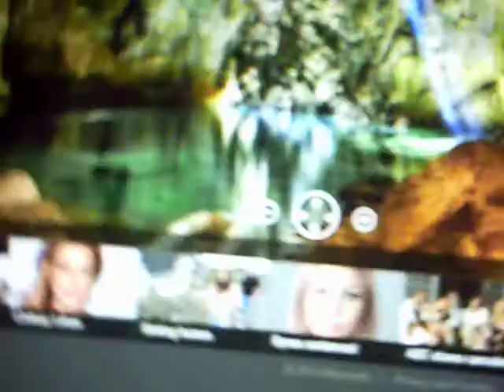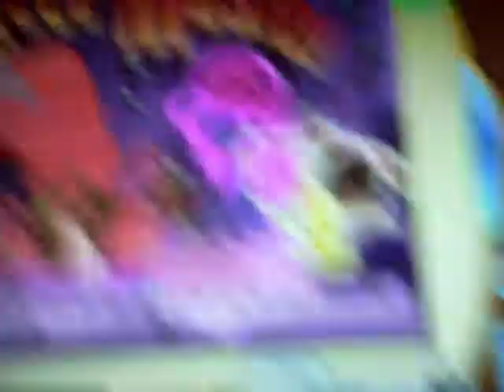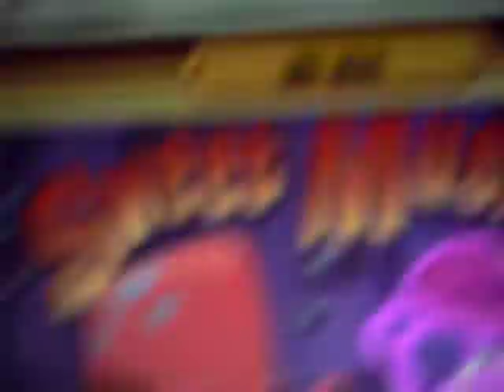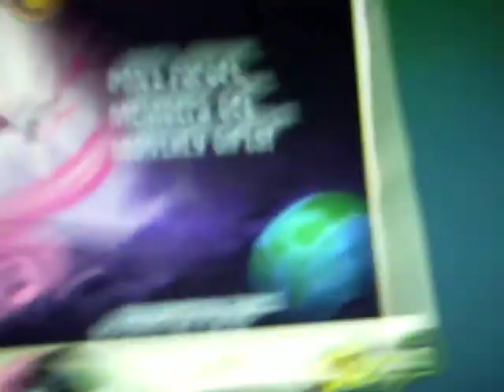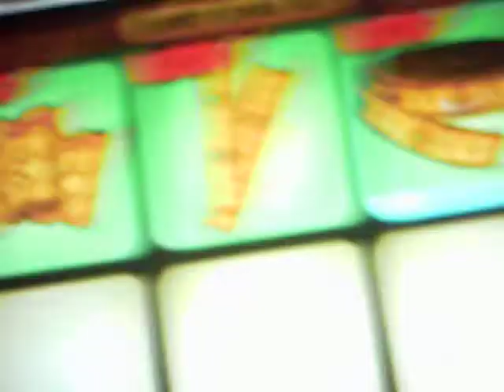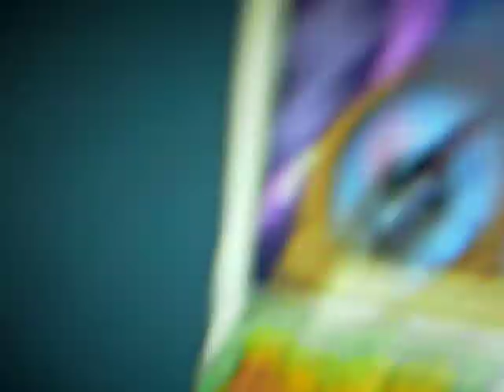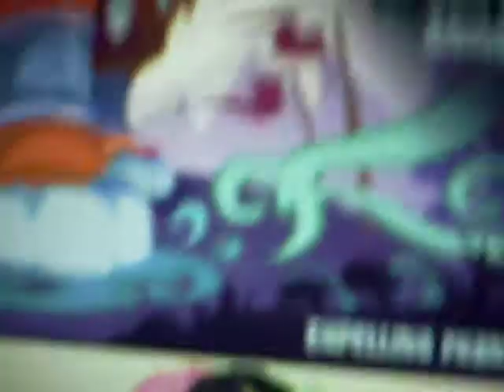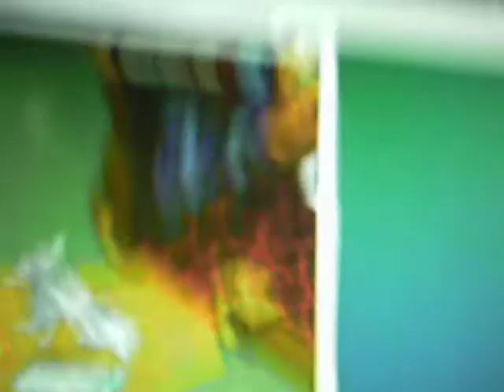my animal jam life